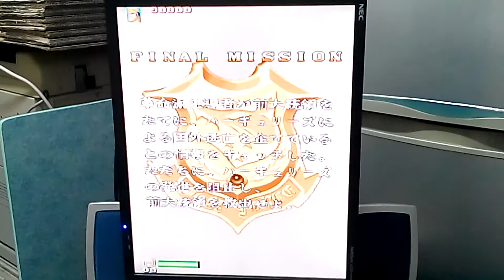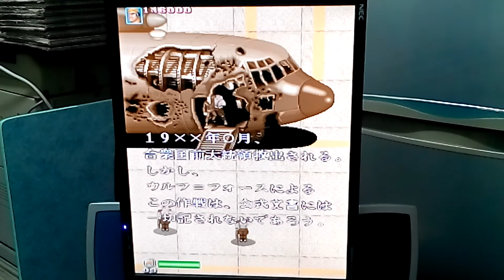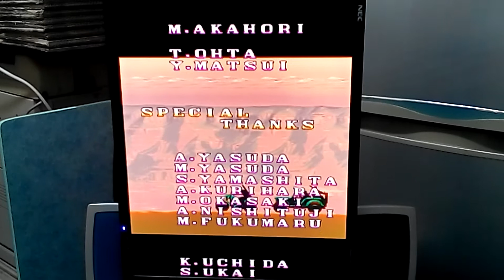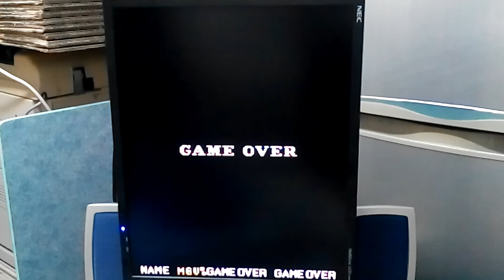Senjo no Okami II 戦場の狼Ⅱ MERCS 戰場之狼2 FINAL STAGE最終關 CAPCOM 1990 街機 大型電玩 ARCADE GAME LIVE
3人同時遊玩